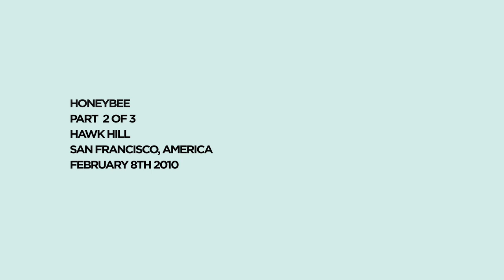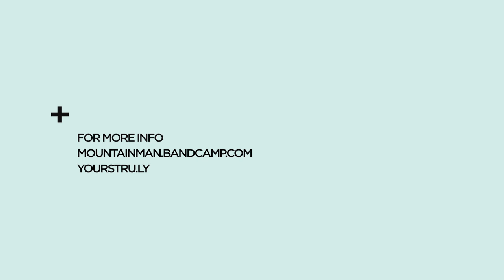Mountain Man - Honeybee (Yours Truly Session)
Mountain Man performs "Honeybee" for Yours Truly

Watch the other videos from Mountain Man and read the full blog post